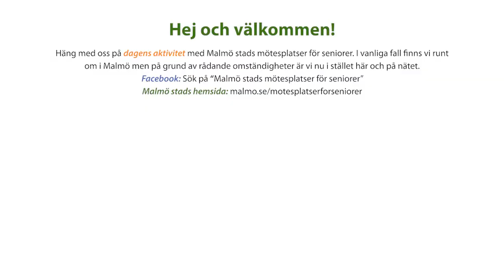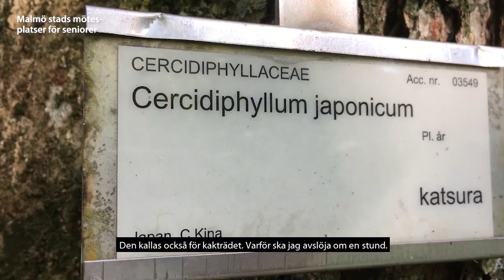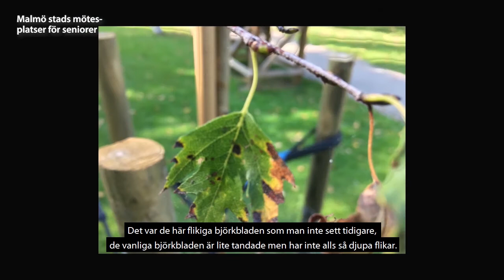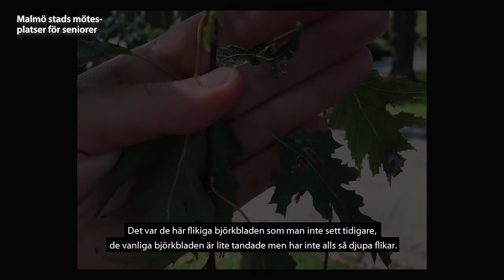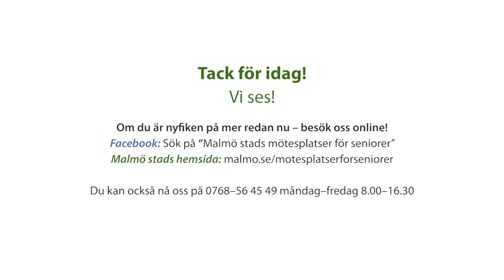Malmö stads mötesplatser för seniorer V51 01: Alnarps trädvandring Lövträd del 1